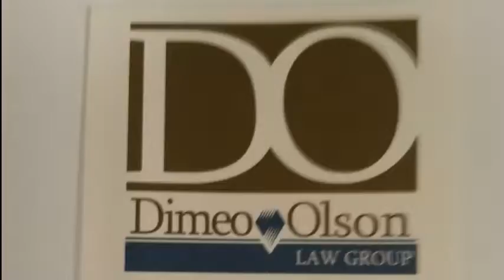NCTV45′s Sunrise NewsWatch NewsBrief Segment 7 Wednesday September 14, 2016